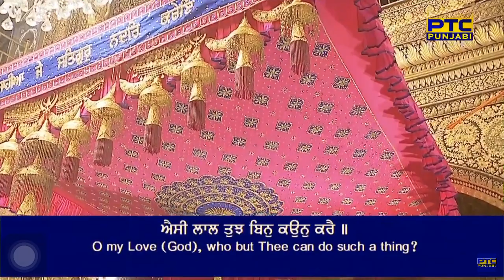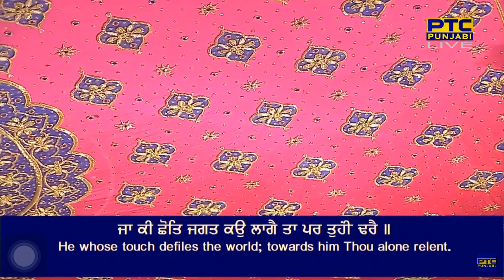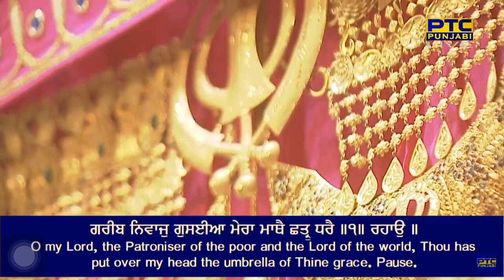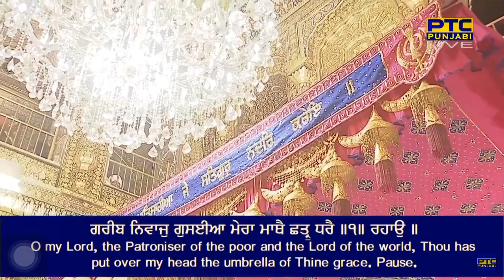Gareeb Nivaaj Gusaiaa Mera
Raag Maaroo - Bhagat Ravi Daas Ji - Sri Guru Granth Sahib Ji - Ang 1106
raag maaroo baanee ravidhaas jeeau kee

aaisee laal tujh bin kaun karai ||
gareeb nivaaj gusaiaa mera maathai chhatr dharai ||1|| rahaau ||
jaa kee chhot jagat kau laagai taa par tuha(n)ee ddarai ||
neecheh uooch karai meraa gobi(n)dh kaahoo te na ddarai ||1||
naamadhev kabeer tilochan sadhanaa sain tarai ||
keh ravidhaas sunahu re sa(n)tahu har jeeau te sabhai sarai ||2||1||